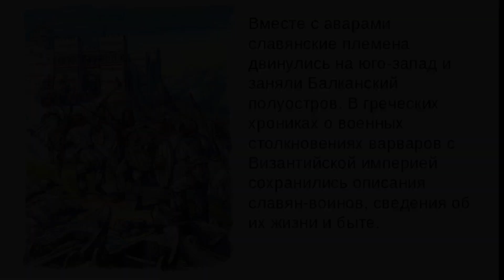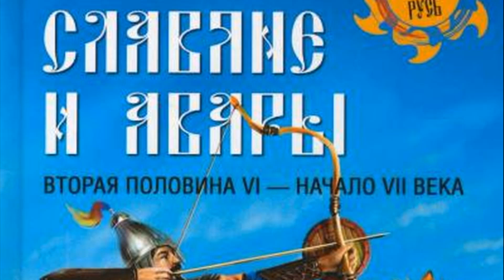Мифы об издевательствах авар над славянами ?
В самом центре Европы, в 7 веке, возникло государство Само, которое на некоторое время объединило славянские племена в единую страну.
Оно просуществовало недолго, но успело войти в историю несколькими блестящими победами.   О государстве Само, мы знаем из хроник франкского летописца Фредегара.
Это царство возникло в 7 веке на территориях нынешней Чехии, Словакии, Словении и Австрии, объединив преимущественно западно-славянские племена.
Оно возникло в тяжелейший период славянской истории: славяне зажаты между молотом и наковальней - аварами и франками, которые яростно воюют между собой и с Византией.   Само - это имя первого и последнего царя этого государства.
Фредегар называет его франкским купцом, которого славяне избрали своим царем, вероятно из-за талантов, так как при нем славяне смогли не только отстоять свою независимость, но и нанести поражения куда более сильным армиям франков.
Однако имя "Само" - не франкское, есть подозрения, судя по звучанию, что это мог быть римлянин галльского происхождения, а "Хроника обращения в христианство хорутан" прямо называет его славянином.
 Авары подчинили себе славян и используют их как пушечное мясо и работников.
Каган Баян - лидер авар, говорит ромеям, что приведет к ним несметную армию, потери которой его будут совершенно не волновать, а когда часть славянского войска задержится в пути и пропустит битву, Баян велит казнить всех пришедших.
Показательное отношение...   Фредегар пишет, что авары зимой приходят к славянам, селятся в их домах, берут на ложе жен и дочерей славянских.
А во время войны принуждают славян идти на врага, если те побеждают - авары бросаются вперед добивать и делить добычу, а если славяне бегут, то авары стрелами и мечами принуждают их снова вступить в бой или погибнуть.
Повесть временных лет также пишет об аварах (обрах), говоря о том, как они запрягают в хомуты славянских женщин и катаются так для забавы, как на телегах с лошадьми.  Дети от смешанных аваро - славянских союзов, попросту "бастрады авар", однажды потребовали равных прав, со своими отцами, на что авары, конечно же отказали.
Тогда они подняли бунт, который, по неясным причинам, возглавил франкский купец Само.
Понятно, что статус их мужей находится очень низко.